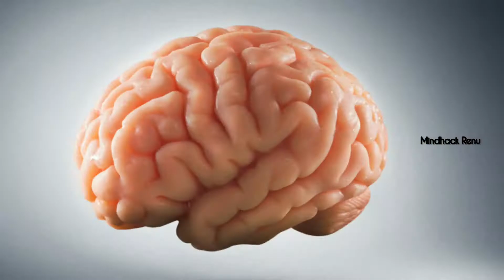What is Dyslexia? in tamil | Signs of Dyslexia | Brain differences for dyslexic readers|MINDHACKRENU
Hey guys! Welcome to today's video. This video is something different as I have discussed about DYSLEXIA (learning disability which makes hard to recognize sounds, letters and words.

I have discussed about DYSLEXIC brain neural activity, if you have seen the thumbnail you would have noticed an arrow mark which shows that for dyslexic readers the neurons in these areas will not fire .So it is hard for dyslexic readers to do phonological processing and spell words in correct order.

The left brain is responsible for the language. So the problem that dyslexics face is not in the right part of the brain which is responsible creativity and imagination.

Signs of dyslexia:
1.babies learning to walk and talk slowly.
2.problem with rhyming words
3.not interested in reading tasks
4.reading issues
5.word substitution such as house for home
6.incorrect order for words
7.unable to process sounds
8.transposition (writing felt as left)
9.word reversal and letter reversal
10.sequencing and sentence formation issues
11.poor short term memory

Reasons for dyslexia:
1.family history
2.individual brain differences
3.exposure to alcohol,nicotine and infection in the fetus during pregnancy
4.premature birth or low birth weight

Solutions:
1.remedial sessions to improve reading
2.repetition helps in storing information in long term memory
3.IEP (Individualized educational plan.)
4.try multisensory learning.

IGNORE
டிஸ்லெக்ஸியா என்றால் என்ன?
dyslexia test,
dyslexia symptoms,
dyslexia dysgraphia,
dyslexia tricks,
dyslexia ctet,
dyslexia reading answers passage 2,
dyslexia and dysgraphia,
dyslexia aphasia,
dyslexia animation,
dyslexia alexia,
dyslexia adult,
dyslexia awareness,
a dyslexia test,
dyslexia brain,
dyslexic boy,
dyslexia books,
dyslexia cure,
dyslexia causes,
dyslexia course,
dyslexia case study,
dyslexia class,
dyslexia comedy,
dyslexia dyscalculia,
dyslexia dysgraphia dyscalculia,
dyslexia dyscalculia dysgraphia dyspraxia,
dyslexia disease,
dyslexia disorder,
dyslexia dyslexia,
dyslexia dysgraphia kya hai,
dyslexia explained,
dyslexia exercises,
dyslexia example,
dyslexia einstein,
dyslexia evaluation,
dyslexia education,
dyslexia eye tracking,
dyslexia experience,
dyslexia film,
dyslexia for ctet,
dyslexia famous people,
dyslexia for kids,
dyslexia font,
dyslexia funny,
dyslexia full movie,
dyslexia for a day,
dyslexia guruji world,
dyslexia games,
dyslexia graphia,
dyslexia guruji,
dyslexia genius,
dyslexia girl,
dyslexia glasses,
dyslexia gift,
dyslexia hindi,
dyslexia hindi movie,
dyslexia handwriting,
dyslexia how to improve reading,
dyslexia how they see words,
dyslexia hacks,
dyslexia how to overcome,
dyslexia help at home,
dyslexia in tamil,
dyslexia in children,
dyslexia in psychology,
i'm dyslexic call of duty,
bella thorne dyslexia,
i'm dyslexic tubbo,
i am dyslexic,
i have dyslexia,
dyslexia jobs,
dyslexia joy,
dyslexia jordan peterson,
dyslexia jokes,
dyslexia juice wrld,
dyslexia kya hota hai,
dyslexia ke lakshan,
dyslexic kids,
dyslexia let's learn,
dyslexia learning disability,
dyslexia lecture,
dyslexia learning,
dyslexia learning strategies,
dyslexia life,
dyslexia learning videos,
dyslexia learning methods,
dyslexia meaning,
dyslexia meaning in tamil,
dyslexia motivation,
dyslexia neuroscience,
dyslexia neurodiversity,
dyslexia note taking,
dyslexia overcome,
dyslexia psychology,
dyslexia pronunciation,
dyslexia patients,
dyslexia problem,
dyslexia presentation,
dyslexia ppt,
dyslexia reading test,
dyslexia reading out loud,
dyslexia symptoms in tamil,
dyslexia simulation,
dyslexia solutions,
is dyslexia curable,
is dyslexia hereditary,
is dyslexia a disability,
is dyslexia genetic,
is dyslexia,
is dyslexia a mental illness,
is dyslexia real,
dyslexia tamil,
dyslexia treatment exercises,
dyslexia tips and tricks,
dyslexia understood,
dyslexia unable to write,
dyslexia video,
dyslexia video for students,
dyslexia vlog,
dyslexia vs adhd,
dyslexia vision,
dyslexia writing,
dyslexia what is it,
dyslexia webinar,
dyslexia words,
dyslexia workplace,
dyslexia working memory,
dyslexia writing strategies,
dyslexia writing samples,
dyslexia youtubers,
dyslexia youtube videos,
dyslexia 6 year old,
dyslexia 4 year old,
see dyslexia differently youtube,
dyslexia taare zameen par,
dyslexia 101,
dyslexia awareness part 1,
dyslexia 2020,
dyslexia 2021,
dyslexia 2nd grader,
dyslexia awareness part 2,
dyslexia 360,
dyslexia 3d thinking,
dyslexia arma 3,
dyslexia arma 3 controls,
arma 3 dyslexia guide,
arma 3 dyslexia,
dyslexia symptoms in 5 year old,
dyslexia test for 5 year old,
dyslexia in 5 year old,
dyslexia test for 6 year old,
6 types of dyslexia,
dyslexia test for 7 year old,
dyslexia 9 year old

PERSONAL INFO
ROLES I PLAY: SPECIAL EDUCATOR,NLP MASTER PRACTITIONER
EDUCATION:PSYCHOLOGY